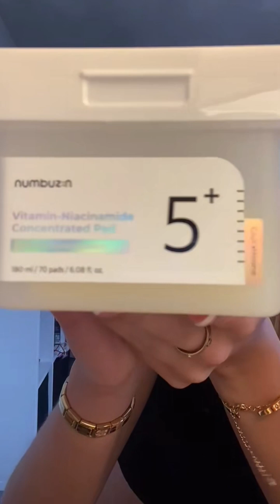Camille Periscope Live 1011 🥰❤💋